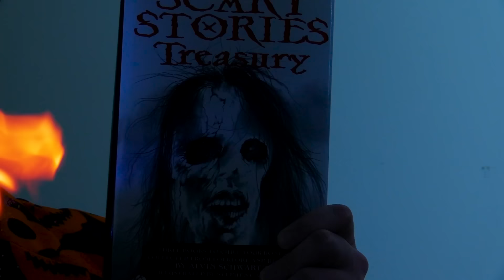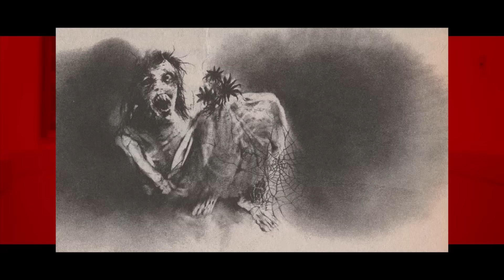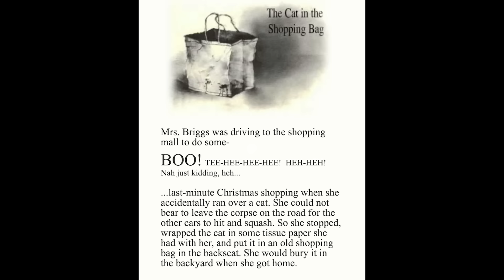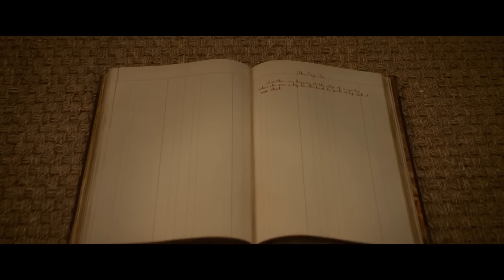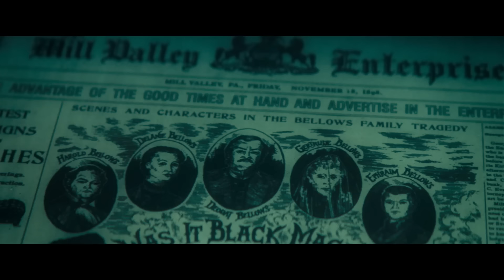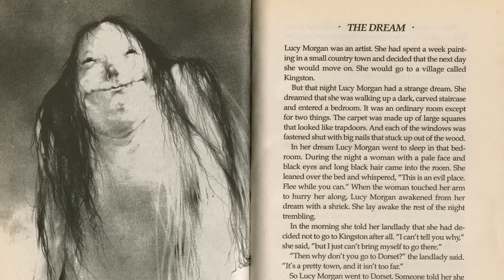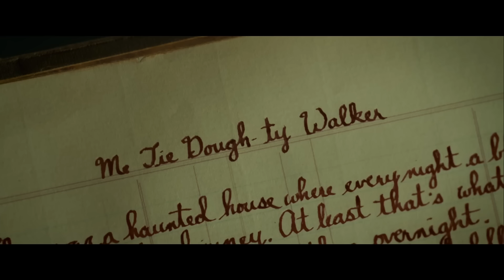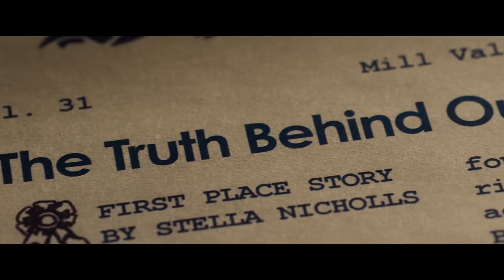Scary Stories To Tell In The Dark - Nostalgia Critic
The 2019 film may have been a hit, but does it really deliver the right kind of spooks the nostalgic stories were known for?  Nostalgia Critic takes a look at Scary Stories to Tell in the Dark.

Scary Stories to Tell in the Dark is a 2019 horror film directed by André Øvredal, based on the children's book series of the same name by Alvin Schwartz. The screenplay was adapted by Dan Hageman and Kevin Hageman, from a screen story by producer Guillermo del Toro, as well as Patrick Melton and Marcus Dunstan. The film, an international co-production of the United States and Canada, stars Zoe Colletti, Michael Garza, Gabriel Rush, Austin Zajur, Natalie Ganzhorn, Austin Abrams, Dean Norris, Gil Bellows, and Lorraine Toussaint.